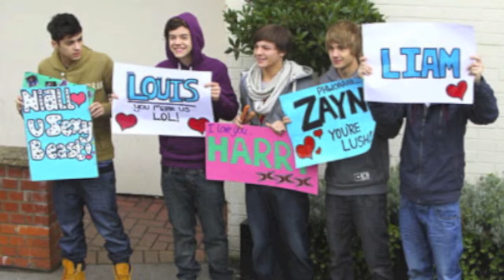One Direction Everything About You Mash Up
A mash up I put together for a fan fiction